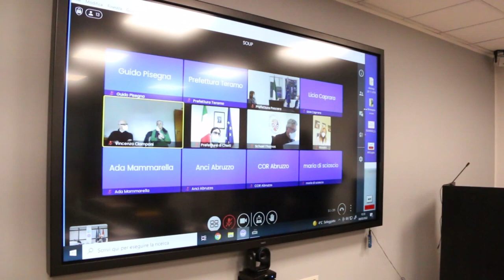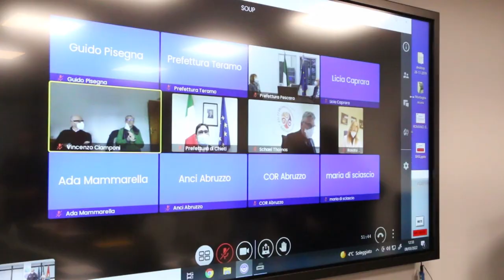Ucraina. L’Abruzzo si prepara all’accoglienza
Ieri a L’Aquila il presidente Marsilio ha riunito l’unità di crisi per fronteggiare l’arrivo di profughi ucraini. Fissate le linee guida del sistema dell’accoglienza